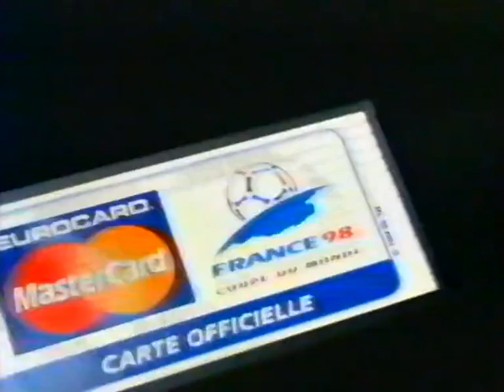MAROC-FRANCE FINALE TOURNOI HASSAN 2 VF TF1